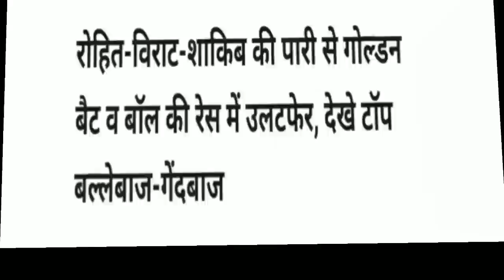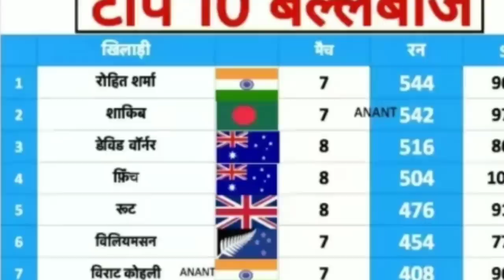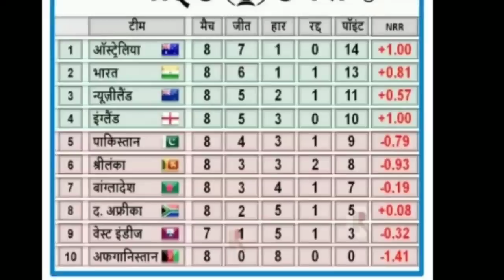देखे वर्ल्ड कप के टॉप 10 बल्लेबाजो और गेंदबाजो की पूरी नई लिस्ट, रोहित शर्मा ने मारी बजी